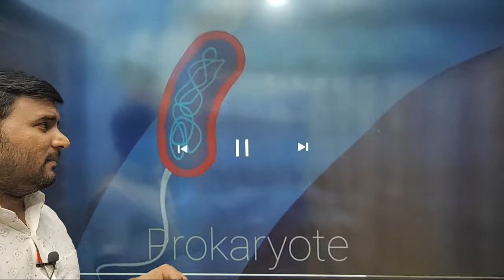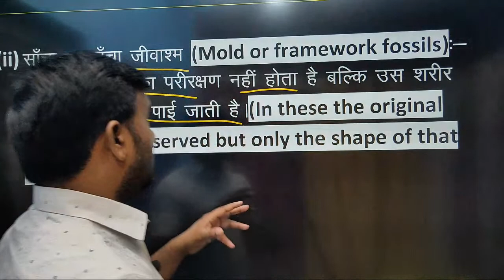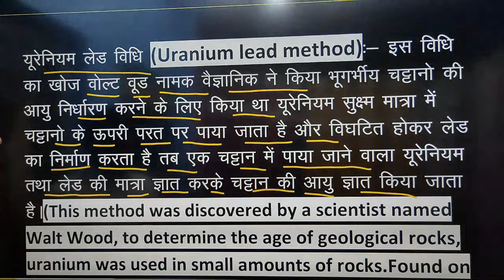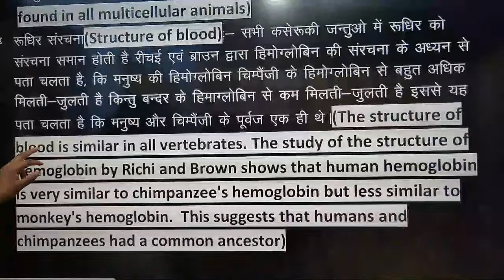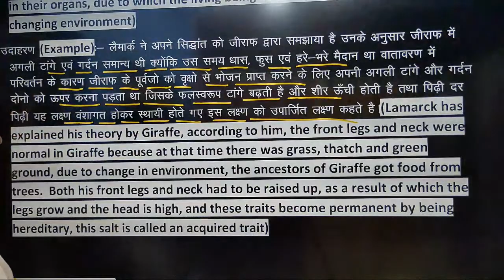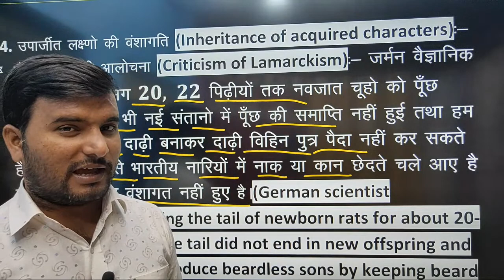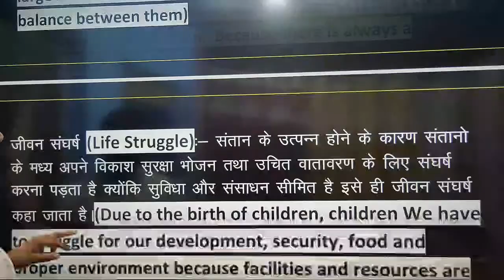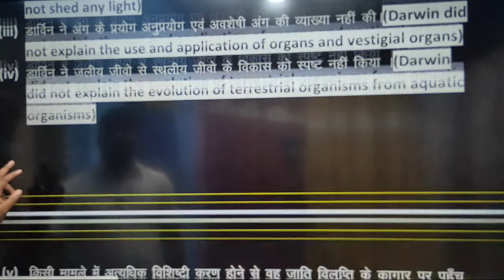12th BIOLOGY। LESSON -7। विकास(EVOLUTION)। VIDEO NO -3। BY SANJEET SIR।FOR BSEB &CBSE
DOWNLOAD APP FOR  PDF AND TEST SERIES
ENGLISH MEDIUM में PDF DOWNLOAD करने के लिए नीचे दिए गए LINK पर CLICK करें।
DOWNLOAD परीक्षाPUR  app
HINDI MEDIUM में PDF DOWNLOAD करने के लिए नीचे दिए गए LINK पर CLICK करें।
12th physics by sanjeet sir
12th maths by sanjeet sir
12th biology by sanjeet sir
sanjeet sir maner wala
sanjeet sir patna wala
sanjeet sir bihar wala
the best teacher of physics
the best teacher of maths
the best teacher of biology
the best teacher of physics on youtube
the beat teacher of maths on youtube
 the best teacher of biology on youtube
physics ka sabse achchha teacher kaun hai
maths ka sabse achchha teacher kaun hai
 biology ka sabse achchha teacher kaun hai
 youtube par physics ka sabse achchha teacher kaun hai
 youtube par maths ka sabse achchha teacher kaun hai
 youtube par biology ka sabse achchha teacher kaun hai
who is  the best teacher of physics  on youtube
who is the  best teacher of maths on youtube
who is the best teacher of biology on youtube
youtube par sabse achchha physics kaun padhata hai
youtube par sabse achchha math kaun padhata hai
youtube par sabse achchha biology kaun padhata hai
sanjeet sir physics
sanjeet sir maths
sanjeet sir biology
sanjit sar physics
sanjit sar maths
sanjit sar biology
comedy video
latsest daily current affairs
daily current affairs
latest song
latest new song
current affairs
daily news
Punjabi Songs
WWE
Carry Minati
BB Ki Vine
bibi ki vine
Tom & Jerry
Free Fire
Stand up Comedy
5 Minute Crafts
Study IQ
Ashish Chanchlani
dynamo gaming
Pewdiepie
PUBG
Emiway Bantai
BTS
ASMR
Music
 Questions
Shorts
 New Songs
South Indian Movies
Naagin Full Episodes
Song
Movie
Status
DJ
Cartoon
News
Comedy
Dance
Picture
 Bhajan
Sandeep Maheshwari
Paisa
Indian Idol
Essay
Current Affairs
OnePlus
CBSE Results
SSC
KGF
Vlog
Ringtone
Minecraft
Motu Patlu
Taarak Mehta Ka Oolta
kgs classes
viral khan sir khan sir patna wale
khan sir best motivational video
khan sir science batch
khan sir bpsc batch
khan sir upsc batch kab start hoga
khan sir daroga batch
khan sir daroga batch kab start hoga
kumar gaurav sir
kumar gaurav
kumar gaurav daily current affairs
kumar gaurav daily live current affairs
kumar gaurav daily live classes
kumar gaurav daily current affairs live classes
phool patti wali current affairs
phool patti wali daily current affairs by kumar gaurav
daily current affairs of gaurav kumar
daily live current affairs by gaurav kumar
utkarsh classes jodhpur
khan gs
vikash divyakriti sir
dristi ias dristi ias academy mukharjee nagar
vikash divyakriti funny video
vikash divyakriti motivational video
vikash divyakriti seminar video
vikash divyakriti mukharjee nagar delhi
vikash divyakriti funny moments
vikash divyakriti funny moments in the class
vikash divyakriti all lecture
who is founder of dristi ias
alakh pandey
alakh pandey sir
alakh pandey  physics wala
physics wallah alakh pandey
alakh pandey physics classes
struggle of alakh pandey
funny moments of alakh pandey
motivational video of alakh pandey
experiment by alakh pandey in the physics classes
funny moments of physics wallah
funny moments of physics waala in the class
himanshi singh
lets learn by himanshi singh
all video of himanshi singh
himanshi mam lecture
funny moments of himanshi singh
super tet
Dear sir english classes
dear sir motivativanal video
dear sir funny moments in the class
english by dear sir dear sir class 12th english
dear sir main channel
ssc advance maths by rakesh yadav sir
carreer will classes
motivatonal video of rakesh yadav sir
funny momments of rakesh yadav
motivation by rakesh yadav
class funny moments by rakesh yadav
reader publication of rakesh yadav
vipin sir
maths by vipin sir
maths masti by bipin sir
maths masti mail channel
raman sir
raman sir engineering academy dehradun
funny moment of raman sir
motivational video of raman sir
funny clip of raman sir in the class
puneet super star main channel
punit super star
mani miraj comedy video
mani meraj comedy video
mani meraj viral video
elvish yadav
manisha rani
fukra insan
triggered insaan
aashish chanchalani
dhanshu sir maths
aditya ranjan sir maths
kota popular teacher
best teacher of physics in kota
best teacher of maths in kota
best teacher of biology in kota
aprit chaudhary
aprit chaudhary sir
Legend of nda aprit sir
motivational video of aprit choudhary
cocomelon-nursery Rhymes
pewdiepie
like nastya
kids diana show
vland and nikki
gagan pratap ssc maths
aditya ranjan sir ssc maths